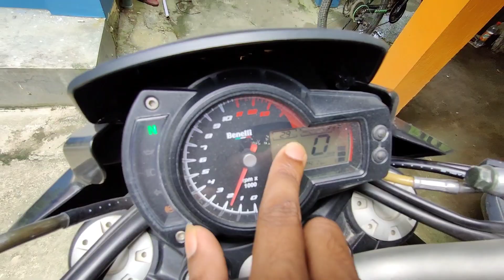finally MY New SUPERBIKE is Here🔥brought it from @88Racing Guwahati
About me
Name - Himan bora
🏘️- jagiroad,morigaon .
Tools used for my video go pro hero8black
 Editing app- --- VN and kinemaster
music used-

Cherry Blossom by Filo Starquez Creative Commons — Attribution - NoDerivs 3.0 Unported — CC BY-ND 3.0 Free Download / Stream Music promoted by Audio Library   ￼ • Cherry Blossom – Filo ...   🎵 Track Info: Title: Cherry Blossom by Filo Starquez Genre and Mood: Hip Hop & Rap + Calm ——— 🎧 Available on: Spotify iTunes Deezer YouTube:   ￼ • Cherry Blossom   SoundCloud YouTube Music:   ￼ • Cherry Blossom   ——— 😊 Contact the Artist: Filo Starquez ￼ / @filostarquez